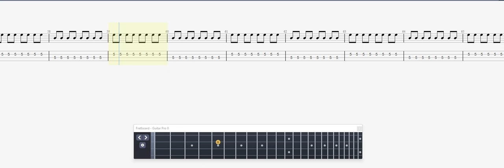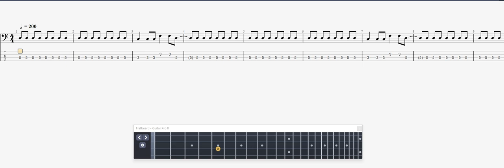Misfits Bullet BASS GUITAR TAB